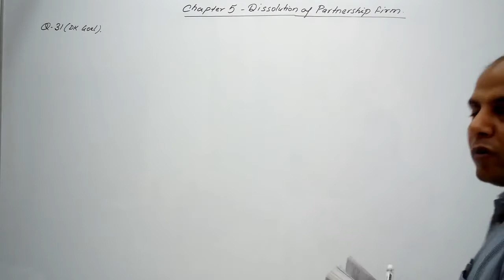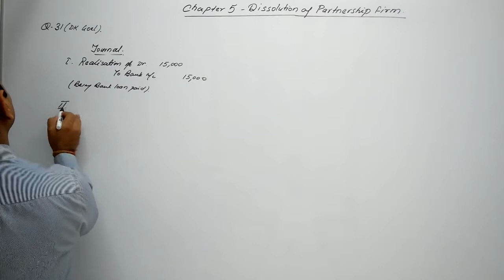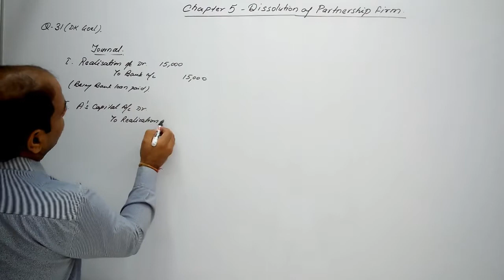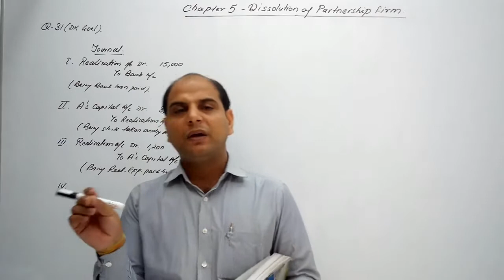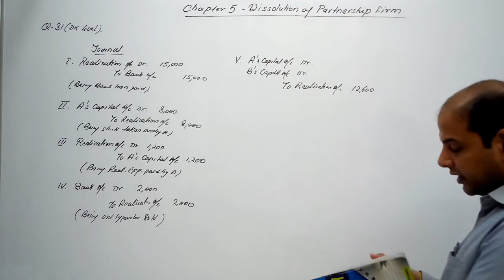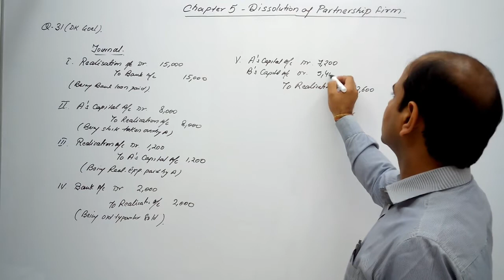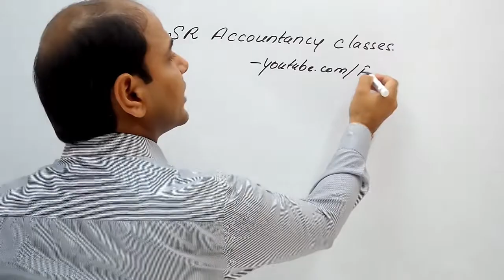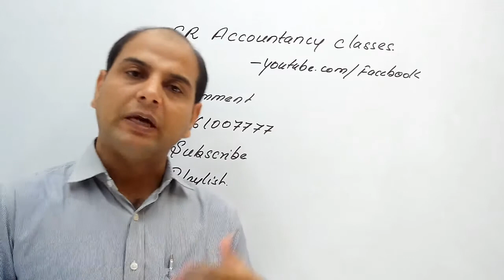Question 31 |17-18 | Accounts Class 12 | Dissolution of Firm | Chapter 5